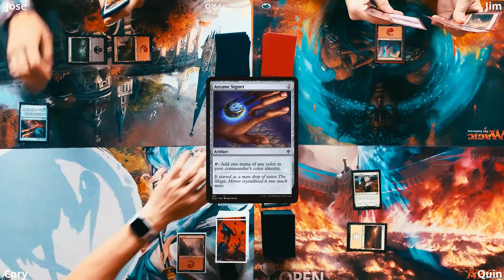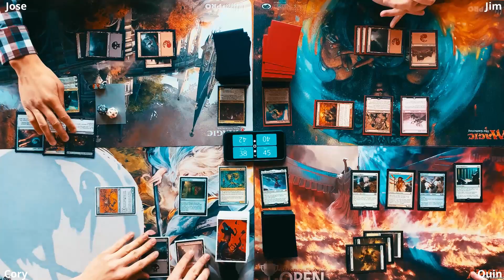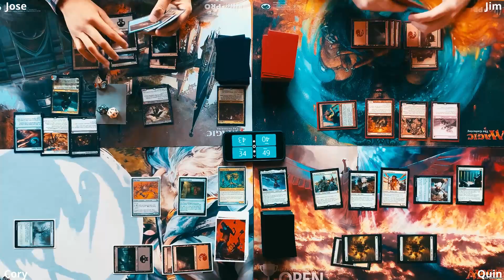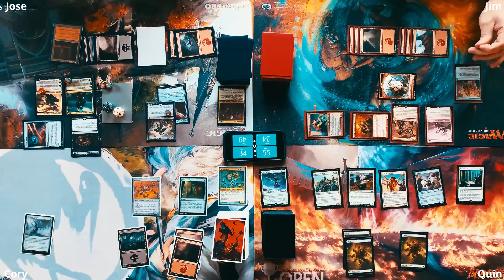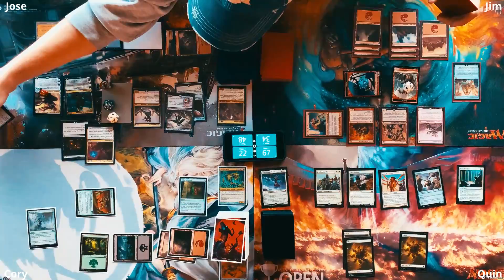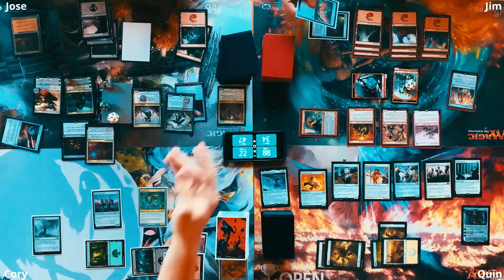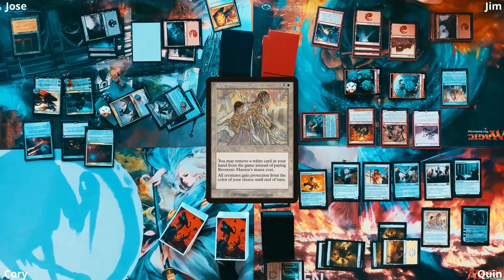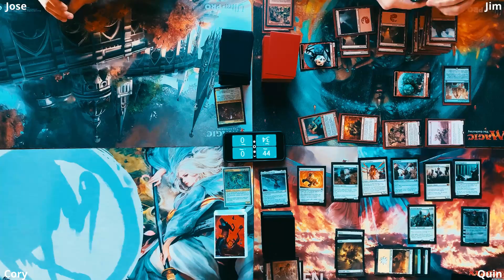Commander Tax: S1E13: Edgar vs. Reaper vs. Krenko vs. Oketra | Magic: the Gathering Gameplay EDH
Welcome back to Commander Tax! Episode 13 is here!
Halloween was mere moments ago, or was it? Cory, Jim, Quin, and Jose tackle this spooky fall season not knowing what's lurking around the corner! Join us as we battle one another in a fast-paced, intense game of casual Magic: The Gathering with Edgar Markov; Reaper King; Krenko, Mob Boss; and God-Eternal Oketra! Who will come out victorious?!

Tonight, we kick off our thirteenth episode on Friday the 13th! This spooky episode is filled with fun for everyone and it's surely something you won't want to miss! As usual, it will be another episode with all sorts of Magic: the Gathering excitement!

commandertax

CommanderTax1

Commander Tax